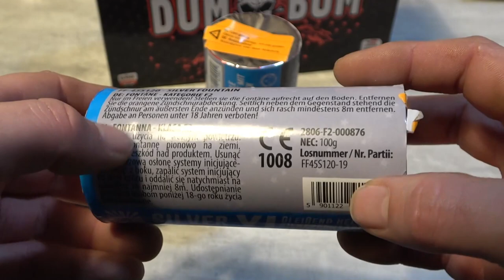Argento Silver Fountain XL 100g Fontäne Neuheit 2021